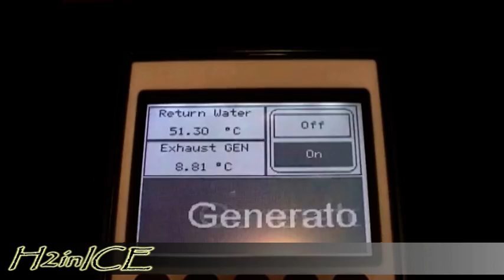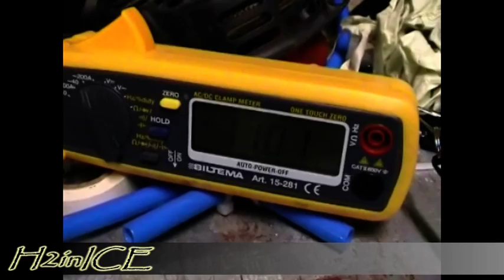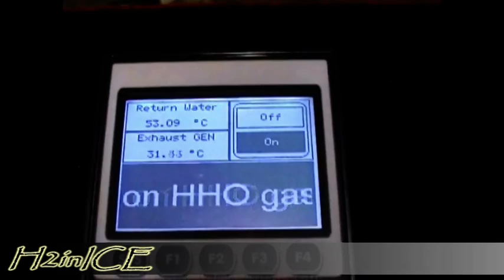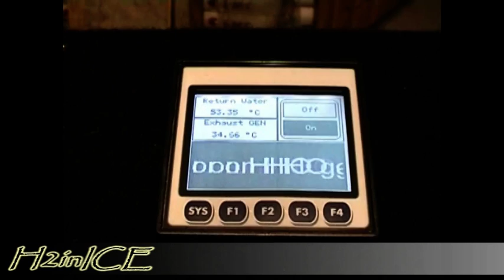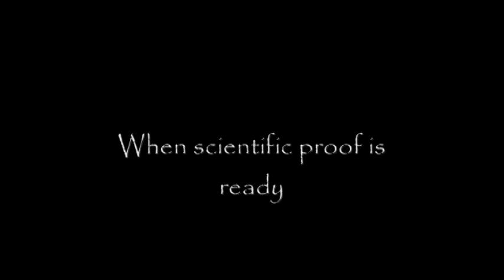HHO generator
6.5hp 196ccm generator on HHO